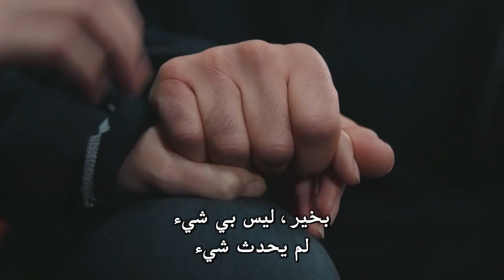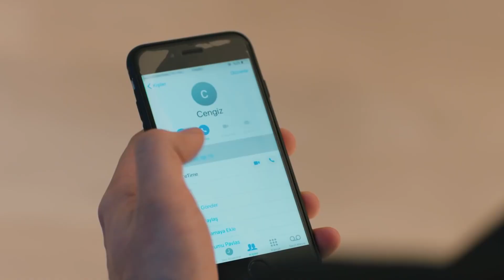نبضات قلب الحلقة 73 (نسخة قصيرة HD)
طاقم التمثيل:
جوكهان الكان
اويكو كارايل
علي بوراك جيلان
هاكان جيرتيشيك
فاتح دونماز
مروى تشاغيران
بورجو تورونوز
بشار دوغوسوي

كناية
نبضات قلب
انتاج
انتاج MF
منتج
مخرج
أيتاش تشيشيك
سيناريو